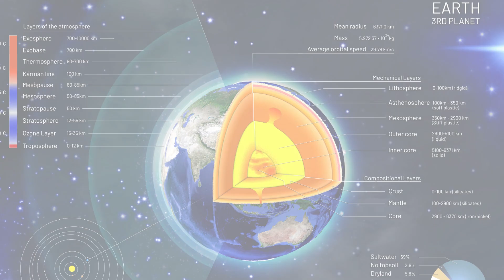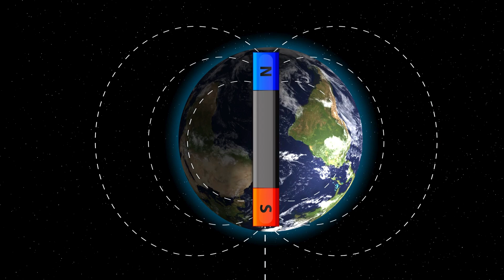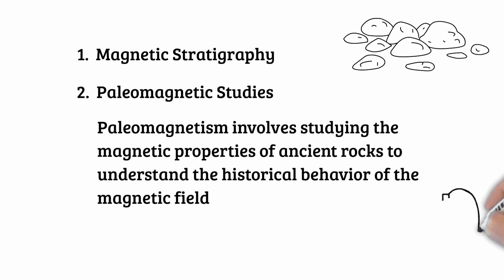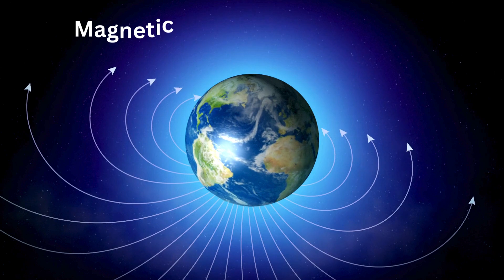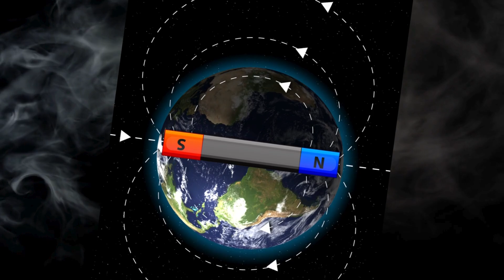Mysterious Phenomenon! Earths Magnetic Pole Flip Explained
What if Earth's magnetic poles flipped? Discover the science behind this mysterious phenomenon!

What if Earth’s Magnetic Poles Flipped? A Deep Dive Into Pole Reversals!

🌍 Could Earth's magnetic poles flip? It sounds like something out of a sci-fi movie, but it's a real phenomenon that has happened countless times throughout history. Join us today as we explore the mind-boggling concept of magnetic pole reversals! What would happen if the North Pole and South Pole switched places? Could it change life as we know it? Could this shift impact technology, animals, or even increase the risk of cancer?

Welcome to Club Academia — your go-to channel for all things science, technology, and the wonders of the world. In this video, we’re diving deep into the science of Earth’s magnetic poles, how they flip, and what effects this could have on the planet. If you’re fascinated by science and curious about the world around you, you’re in the right place!

What Are Magnetic Poles and Why Do They Flip?
The Earth acts like a giant magnet, generating a magnetic field that protects life from harmful solar radiation. But sometimes, these magnetic poles—our North and South Magnetic Poles—flip! This is a natural process that occurs due to changes in Earth’s molten outer core, composed of metals like iron and nickel. As these materials move, they create electric currents that generate the magnetic field. Over time, the flow of these metals can cause the magnetic poles to flip.

How Often Do Magnetic Pole Flips Happen?
Historically, Earth’s magnetic poles have flipped every 200,000 to 300,000 years, but there's no set schedule. The last flip, known as the Brunhes-Matuyama reversal, occurred around 780,000 years ago, so we might be "overdue" for another one. But when will it happen? Scientists can't predict exactly when the next flip will occur, though it's something we should keep in mind!

What Happens During a Magnetic Pole Flip?
A magnetic pole flip isn’t an overnight event—it can take thousands of years to complete. During this time, Earth’s magnetic field could weaken, allowing more harmful cosmic radiation to reach our atmosphere. This could potentially disrupt satellite communications, navigation systems, and power grids. Animals that rely on Earth's magnetic field, such as migratory birds and sea turtles, could also experience temporary disorientation. But don’t worry—nature often finds a way to adapt, and life on Earth has survived many of these flips throughout history.

Could a Magnetic Pole Flip Affect Your Health?
A common concern is whether a magnetic pole flip could increase the risk of cancer. While the Earth’s magnetic field does offer some protection from cosmic radiation, the atmosphere plays the most significant role in shielding us from harmful solar radiation. Even if the magnetic field weakens during a pole flip, it doesn’t mean a sudden increase in radiation exposure. There is no evidence to suggest that a geomagnetic reversal would lead to a higher cancer risk.

What Would Happen to Technology and Navigation?
In our modern world, magnetic pole flips could cause temporary disruptions to satellite operations, GPS systems, and power grids. But these disruptions would be manageable over time, as the process occurs gradually. As for compasses, yes—they would point in the opposite direction, but that’s something we could adapt to. Technology would evolve to handle these shifts, just like it adapts to other environmental changes.

Fun Facts About Magnetic Poles:

Fact 1: Did you know the magnetic poles are not fixed? The North Magnetic Pole is constantly moving—right now, it’s heading toward Russia at a rate of about 10 kilometers per year.
Fact 2: Magnetic pole flips don’t cause catastrophic events. Earth has experienced these flips many times without significant harm to life on the planet.
Fact 3: Some scientists believe past pole flips may have been linked to environmental changes, though they aren't the cause of global catastrophes.

🌟 What’s Next for Earth’s Magnetic Poles?
As fascinating as the idea of magnetic pole flips is, they’re just one of many mysteries Earth has in store. From the inner workings of our planet to the outer reaches of space, there’s so much more to learn.

Got questions or other Earth mysteries you’d like us to tackle? Drop them in the comments below—we’d love to hear from you!

Stay curious, stay inspired, and keep questioning the world around you.
Until next time, let’s continue exploring the wonders of the universe here at Club Academia!